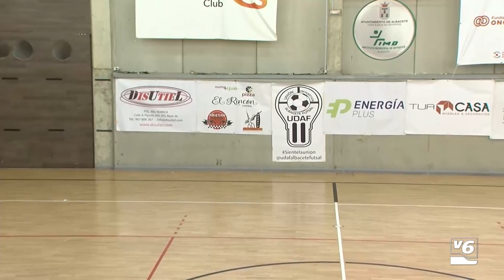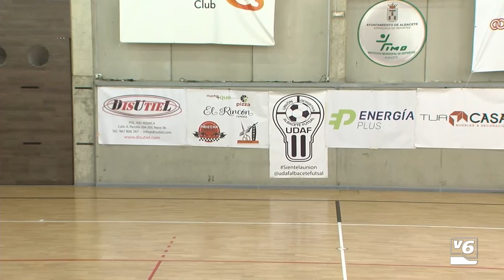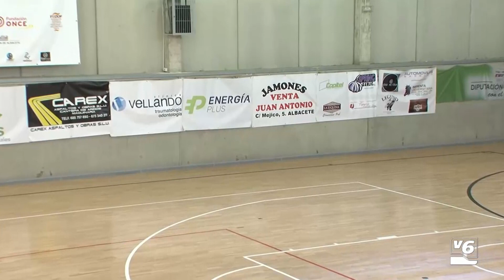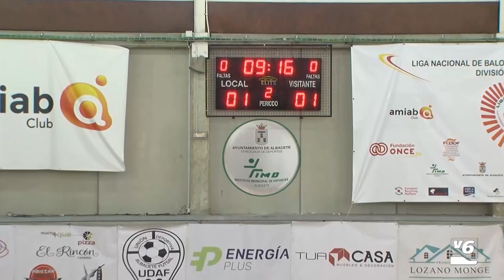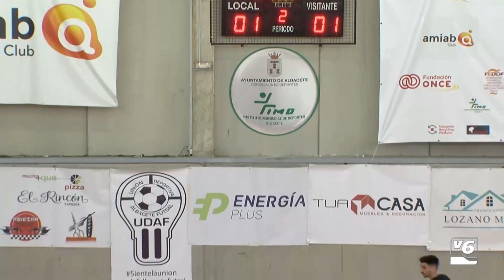TERCERA MASCULINA / JORNADA 2 /F.ASCENSO 2B/ VS VIÑA ALBALI VALDEPEÑAS "B" / PARTIDO COMPLETO